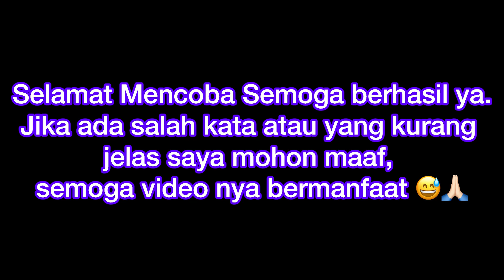TUTORIAL CARA MEMBUAT TALI GOCI LAYANGAN BEBEAN || PEMULA WAJIB NONTON🤔🪁🪁⁉️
Halo Teman-teman Semuannya di video kali ini saya sedikit menjelaskan cara pembuatan tali Goci Layangan Bebean, Semoga Sedikit Bermanfaat dan jika ada salah kata atau yang kurang jelas saya mohon maaf 🙏🏻🙏🏻🙏🏻